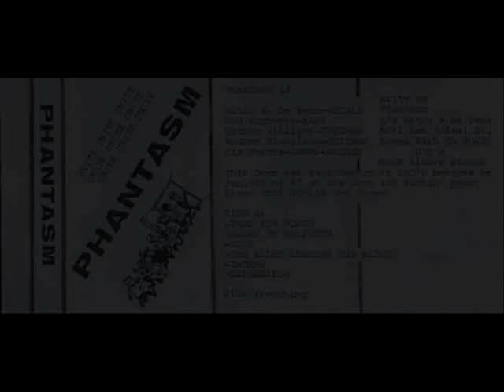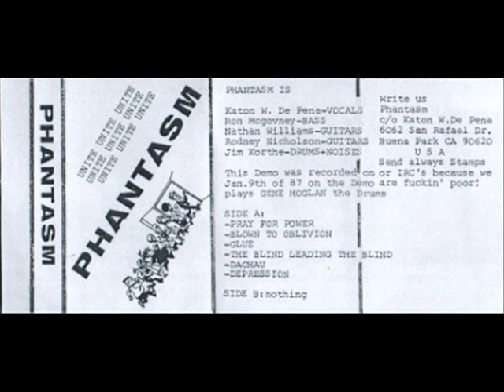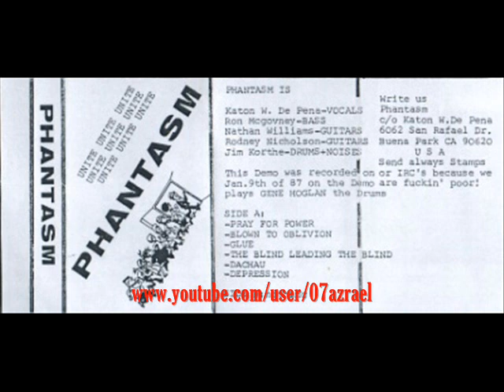Phantasm - Wreckage [FULL Demo '87]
Phantasm (Usa) - AWESOME Technical Thrash / Speed metal!
Recommended 100%!!
started in 1986
Los Angeles,California.

Line Up:
Katon W. de Pena  Vocals
Rodney Nicholson  Guitars
Nathan Williams  Guitars
Ron McGovney  Bass
Jim Korthe (R.I.P. 2010)  Drums

Tracklist:
1.  Pray for Power
2.  Blown to Obliveon
3.  Glue (SSD Control cover)
4.  The Blind Leading the Blind
5.  Dachau
6.  Depression